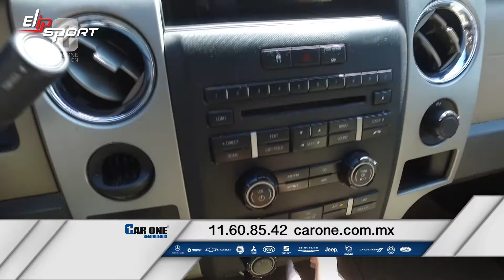Ford Lobo 2010 màu xe vàng Một chiếc xe đã qua sử dụng trước